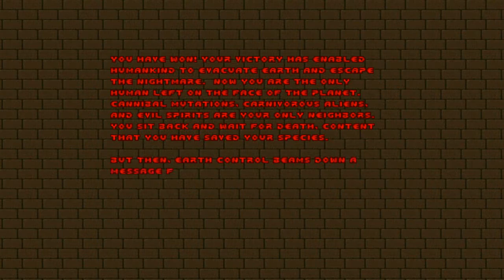Brutal Doom 2 - Hell On Earth #7 - BIGGEST SCARE EVER